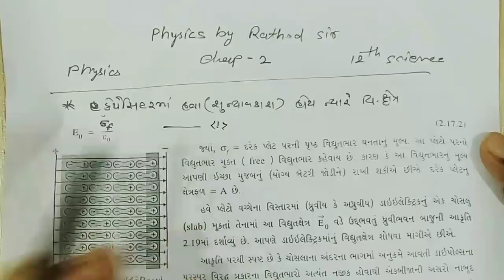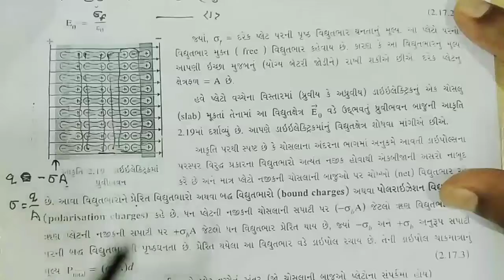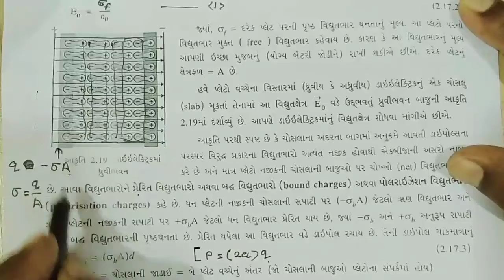12th Sci (NCERT) Chap-2 Lec-28 ટ કેપેસિટરમાં ડાયઈલેક્ટ્રિક